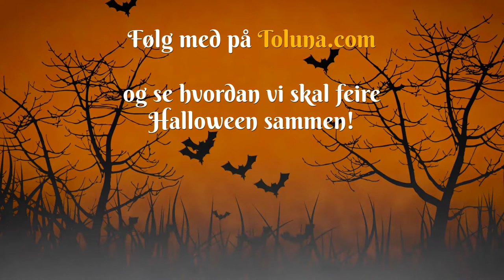Feir Halloween med Toluna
Besøk og feir Halloween med oss!